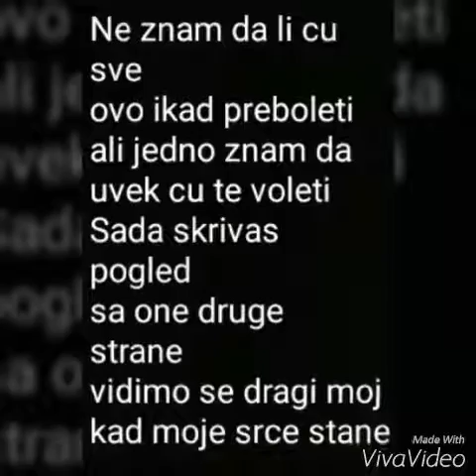R.I.P my dear friend (Filip Skvorc)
Napustio si nas pre rano a sad se mucimo bez tebe i neznamo kako dalje...